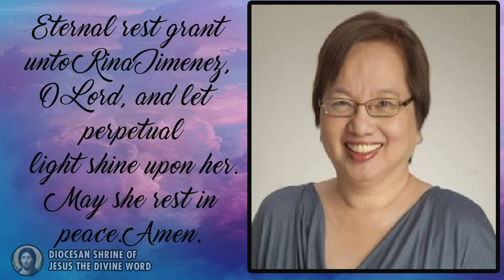Live Now (12:00pm) | Funeral Mass for Rina Jiminez at Diocesan Shrine - Wednesday, November 22, 2023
Live Now | Funeral Mass for Regina “Rina” B. Jimenez-David (January 11, 1955 - November 12, 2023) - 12:00pm, Wednesday - November 22, 2023 at the Diocesan Shrine of Jesus the Divine Word, Christ the King Mission Seminary, Quezon City.

Presider & Homilist:
His Excellency, Most Rev. Sócrates "Soc" Buenaventura Villegas, O.P., DD
(Archbishop of Lingayen-Dagupan)

Co-Celebrants:
Rev. Fr. Reynaldo Jimenez, SVD
Rev. Fr. Benigno Beltran, SVD
Rev. Fr. Flavi Villanueva, SVD
Rev. Fr. Venerando Yator, SVD

Eternal rest grant unto Rina, O Lord, and let perpetual light shine upon her. May she rest in peace. Amen.